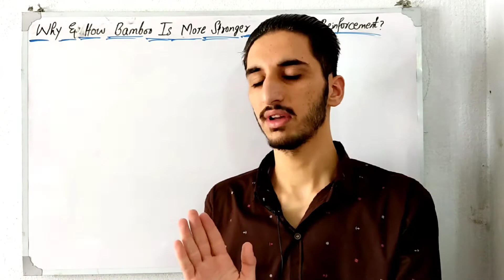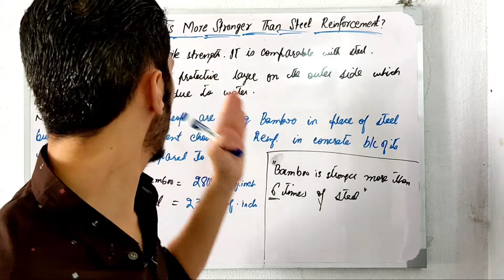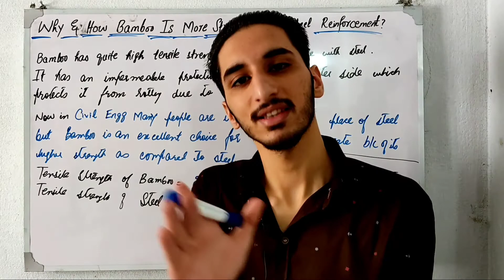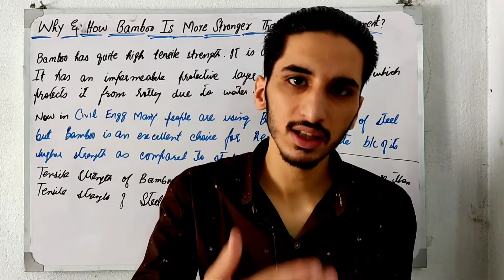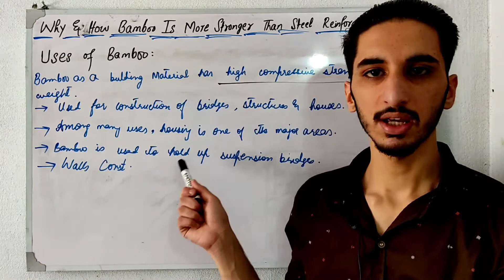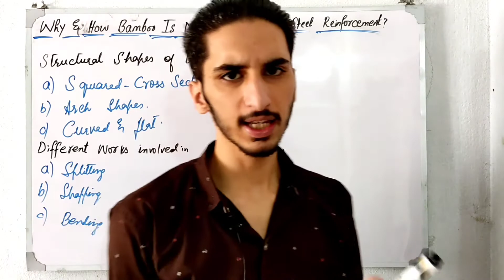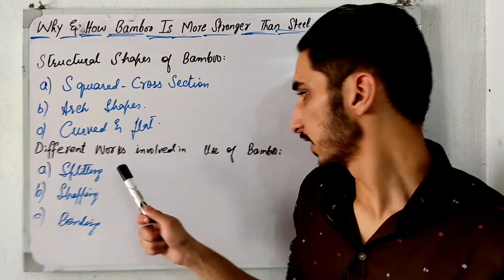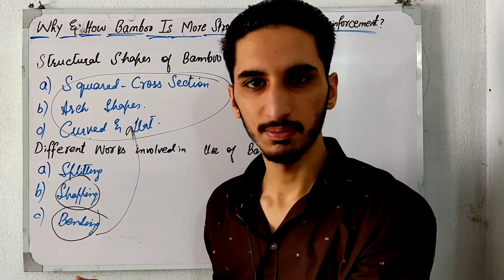Why Bamboo Is More Stronger Than Steel Reinforcement? | Bamboo:21st Century Steel | Bamboo VS Steel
Welcome Everyone!
I am here with another exciting Topic
"Why Bamboo Is More Stronger Than Steel Reinforcement"
Watch the entire video for some interesting facts about Bamboo which everyone doesn't know

"Bamboo has quite high tensile strength. It is comparable with steel. Apart from this, bamboo has an impermeable protective layer on the outer side which protects it from rotting due to water, which is a major problem for almost all organic material".